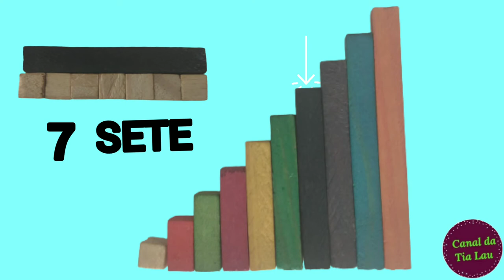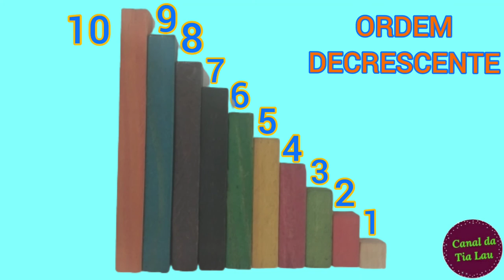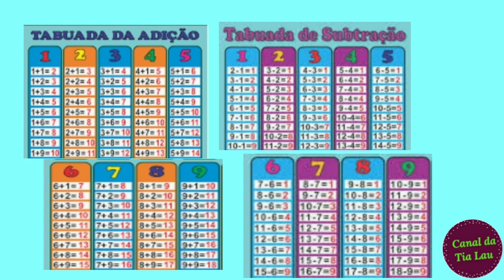Vídeo aula MATEMÀTICA DIVERTIDA apresentação material # 36 BARRINHAS/ESCALA DE CUISENAIRE Tia Lau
Tia Lau preparou mais uma vídeo aula para apresentar um novo material criado para facilitar a aquisição de conceitos essenciais no aprendizado da MATEMÁTICA !
Por isso, ela se torna DIVERTIDA!
São as #36 BARRINHAS/ESCALA CUISENAIRE!
As BARRINHAS/ESCALA CUISINAIRES foram criadas pelo professor
belga Èmile Georges Cuisenaire Hottelet (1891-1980) depois de ter observado o desespero e as dificuldades de um aluno na aprendizagem dos conceitos básicos de MATEMÁTICA em uma de suas aulas.
O professor decidiu criar um material que o ajudasse no ensino dos conceitos básicos e cortou algumas réguas de madeira em dez tamanhos diferentes e pintou cada peça de uma cor.
Assim surgiram as BARRINHAS/ESCALA CUISENAIRE.
Somente depois de 23 anos de sua criação, é que foi difundido com
enorme êxito em diversas partes do mundo.
Facilita a aquisição e realização de variadas habilidades nesta área!
É um material concreto de fácil manipulação e que auxilia o aluno a realizar operações básicas.
Conheçam...
Feitas originalmente de madeira, as BARRINHAS/ESCALA DE CUISENAIRE
somam 241 barras (modelos de prismas quadrangulares), com alturas múltiplas das do cubo, representando os números do 1 ao 10, em 10 alturas proporcionais, sendo que cada tamanho corresponde a uma cor específica.
O melhor jeito de conhecer o material?

Nesta vídeo aula, além de conhecer, nomear, numerar as BARRINHAS DE CUISENAIRE, você vai aprender ordem crescente e decrescente!
Na quantidades e numerais de um ao dez.
Esse é o objetivo do CANAL DA TIA LAU:
Incentivar, jogar, estimular e brincar com as crianças, tornando ao aprendizado da MATEMÁTICA DIVERTIDA!
Assim a aprendizagem vai se consolidar de maneira eficiente e duradoura.
Mas...
Como você poderá fazê-lo?
Assistindo  o vídeo.
Tantas vezes quantas forem necessárias para que conheçam detalhadamente o material apresentado!
Parece uma aula para crianças, mas tem muito a dizer para os adultos!
Especialmente aqueles que apreciam desafios lógicos matemáticos!
Convido você a se divertir com a tia Lau...
Vale a pena conhecê-lo!
Bora lá?
Então senta que lá vem BARRINHAS/ESCALA DE CUISENAIRE!